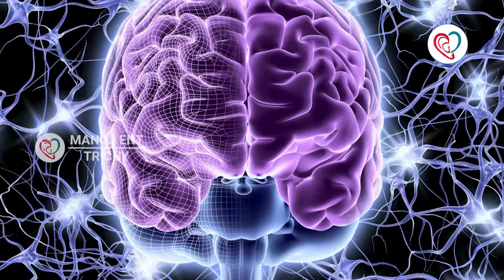தலைவலி - காரணங்கள் என்ன ? | Headache in Tamil | Dr. Manoj ENT Speciality Centre | Trichy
Manoj ENT Speciality Centre

No. 37, Shakthi Nagar
Near srirangam Thaluk Office
Thiruvaanaikoil
Trichy, Tamil Nadu 620005
India